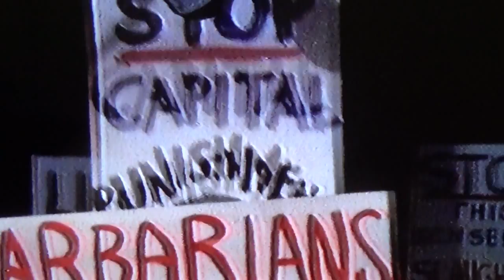Alan's Extra Work